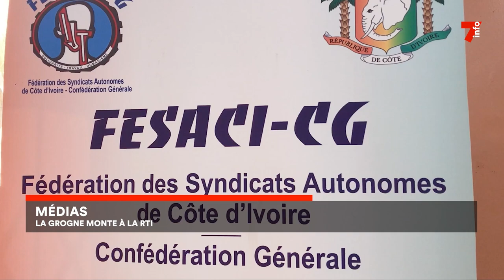Médias : la grogne monte à la RTI